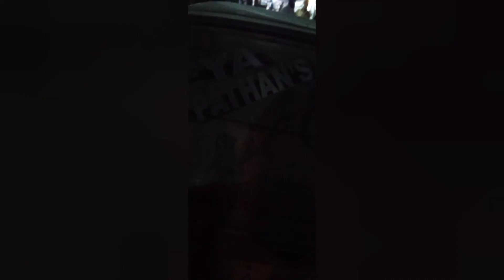finally pohnch gaye hum 😊😏